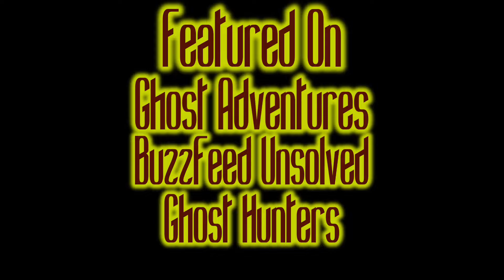MHM Paranormal Season Two Teaser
MHM Paranormal returns THIS JANUARY. Going countrywide, expect to see terrifying evidence. Exploring some of the most haunted places in the US, MHM Paranormal Season Two will be one crazy ride.